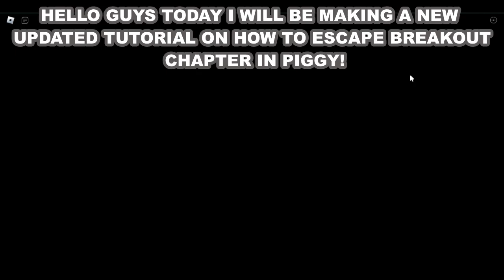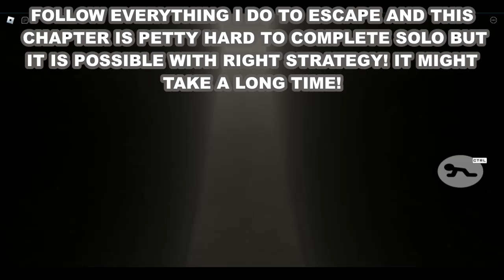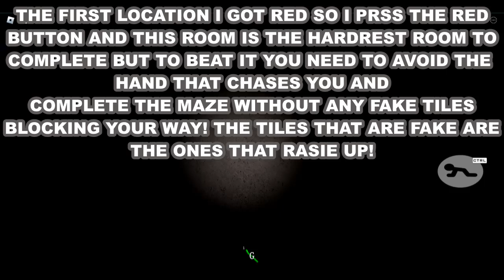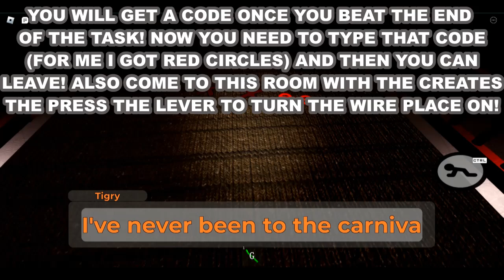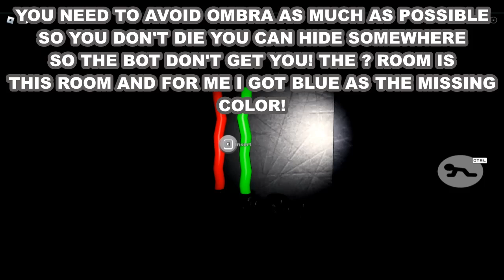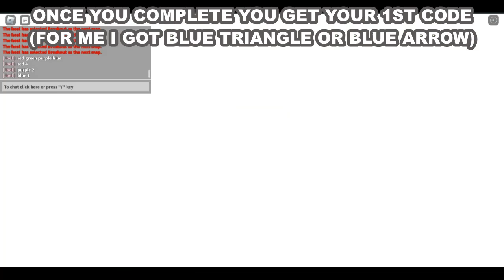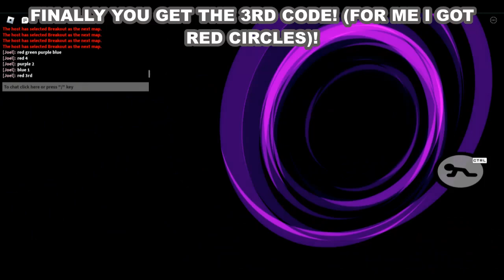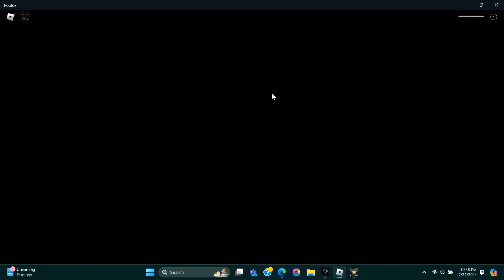HOW TO ESCAPE BREAKOUT CHAPTER & OMBRA SKIN IN PIGGY (UPDATED) - ROBLOX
USE STAR CODE Joel Games WHEN BUYING ROBOUX OR PERIUMIN (THIS IS NOT REAL YET WARNING!)

TIMESTAMPS:
(0:00) STARTING CUTSENCE!
(0:56) HOW TO ESCAPE!
(12:13) ENDIGN CUTSENCE!
(16:36) REWARD SKIN!
(17:12) OMBRA SKIN SHOWCASE!
(18:45) OUTRO!